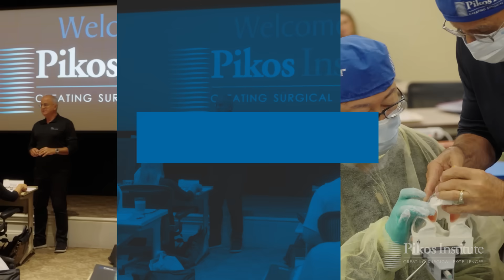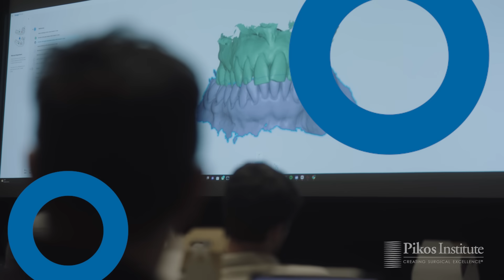Florida Dental Implant Institute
Discover the full spectrum of implant dentistry education at Pikos Institute, the leading Florida Dental Implant Institute. Our mission is to provide comprehensive knowledge and develop the surgical skill sets necessary for hybrid implant surgeons so that they can confidently perform predictable, prosthetically-driven implant dentistry. With our dedicated training programs, located at the Florida Dental Implant Center, we offer an intimate learning environment marked by a limited number of participants to ensure personalized attention. Since 1990, over 6500 clinicians worldwide have recognized the Florida Dental Implant Institute as the ideal learning center for advanced, 3D-based implant surgical courses.

At the Florida Dental Implant Institute, our approach goes beyond just teaching — we inspire and elevate dental practitioners by providing practical, scientific-based courses. Whether you are looking to advance your career in dental implants or elevate your skills in oral surgery, our state-of-the-art facilities and experienced instructors are here to help you define, meet, and exceed your professional goals.

Our Florida dental implant center stands out as a beacon of excellence in dental education, offering unmatched dental CE courses in Florida. Our programs cater to all levels of experience, ensuring that each participant leaves with enhanced capabilities and new perspectives on implant dentistry. By focusing on a combination of surgery and the latest technological advancements, our training ensures that you stay at the forefront of the industry.

Enrolling in our dental CE courses in Florida at the Pikos Institute allows you to join a community of enthusiastic professionals committed to excellence in dental implants and oral surgery. Our Florida Dental Implant Institute offers a range of courses designed to foster camaraderie and professional growth, all within a supportive environment.

From foundational implant dentistry to the most advanced reconstructive techniques, our programs at our Florida Dental Implant Institute provide a profound understanding of the complexities involved. Our dedicated team is committed to your success, whether you’re just starting your journey in dental implants or looking to specialize further in oral surgery.

Join us in Florida at our Dental Implant Center, where over three decades of expertise culminate in unrivaled educational experiences. Our goal is for every participant to leave inspired, equipped, and ready to advance in the dynamic field of implant dentistry. With a focus on hands-on learning and real-world applications, our courses are designed to provide maximum value.

Experience the Pikos Institute difference, where your professional growth is our priority. Whether you’re attending our flagship programs or our renowned dental CE courses in Florida, the knowledge and skills you gain here are unparalleled. Our commitment to providing top-notch education ensures that you return to your practice with confidence and the ability to deliver outstanding results in dental implantology.

Our longstanding reputation speaks volumes about the quality of education you can expect at the Pikos Institute. By investing in our courses, you’re choosing a path that leads to professional excellence and a deeper understanding of implant dentistry. Don’t miss the opportunity to elevate your career with the best dental education available at our state-of-the-art Florida Dental Implant Center.

Join the ranks of over 6500 satisfied clinicians who have advanced their careers through the Pikos Institute. Enhance your skills, expand your knowledge, and achieve your professional goals in an environment designed for optimal learning and growth. We’re your partner in professional development, offering the best dental CE courses in Florida.

Our courses are tailored to meet the unique needs of hybrid implant surgeons, ensuring that you receive the most relevant and up-to-date education in the field of implant dentistry. Let us be your gateway to achieving excellence in your practice. Your journey to becoming a leader in dental implants and oral surgery starts here.

Florida Dental Implant Institute by Pikos Institute